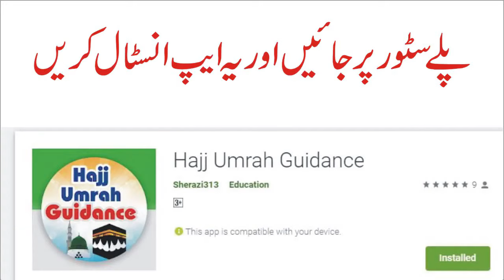How to make Papermint ► #134 ► ہاضمے دار پھکی پیپرمنٹ بنائیں ► Hakeem Muhammad Iqbal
ہاضمے دار پھکی خود بنائیں پیپرمنٹ پھکی بنانے کا طریقہ

Causes, Symptoms, Diagnosis, and Treatment Education